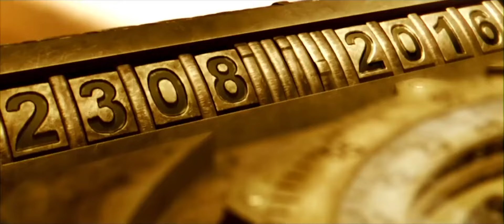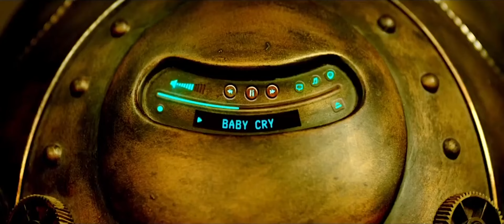Suriya Dual Role And Ajay Best Interesting Scene || 24 Telugu Movie Scenes || Cinema Theatre